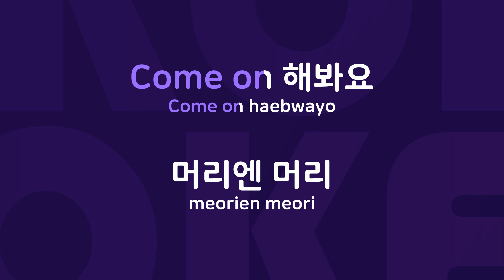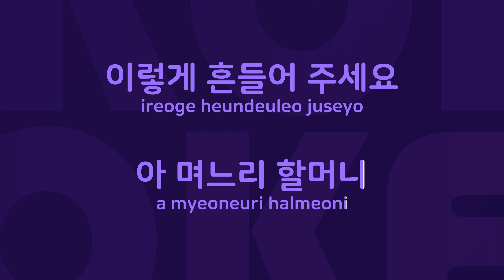자~엉덩이 : Originally Performed By 원투 Karaoke Verison